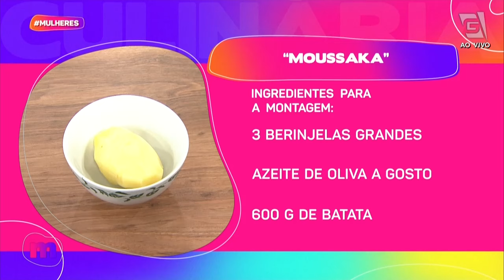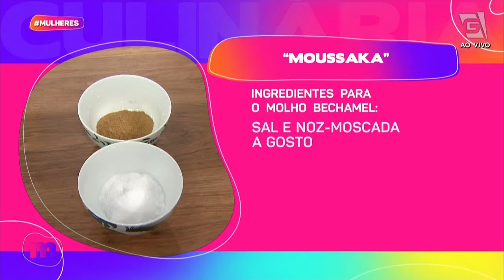Aprenda a preparar MOUSSAKA - Mulheres (15/03/2024)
Para a culinária, que tal aprender a fazer um delicioso prato grego com o chef Felipe Stergiou?😋

Vem anotar os ingredientes dessa MOUSSAKA!🍆

MONTAGEM:
• 3 berinjelas grandes
• Azeite de oliva a gosto
• 600 g de batata

MODO DE PREPARO:
Cortar a berinjela em fatias besuntar de azeite e coloque no forno pré-aquecido a 180 graus para assar. Reserve. Cortar as batatas em fatias finas e fritar em óleo quente. Reserve.

MOLHO BOLONHESA:
• 600 g de carne moída
• Canela em pó a gosto
• Pimenta jamaicana a gosto
• 1 vidro de passata de tomate
• 30 g de açúcar refinado

MODO DE PREPARO:
Selar a carne moída, temperada com a pimenta e a canela. Coloque o açúcar para o molho não ficar ácido. Acrescentar a passata, acerte o sal e deixe apurar.

MOLHO BECHAMEL:
• 1 litro de leite
• 6 colheres (sopa) de farinha de trigo
• 3 colheres (sopa) de manteiga
• Sal e Noz moscada

MODO DE PREPARO:
Em uma panela aquecida coloque a farinha e a manteiga e mexa até acrescentar o leite aos poucos, e alongar com a ajuda do fouet. Temperar com noz moscada e sal

MONTAGEM:
Em uma travessa, coloque uma camada de berinjela acrescentar o molho bolonhesa sobre a berinjela, em seguida coloca as batatas e finalizar com o bechamel. Leve ao forno até gratinar.